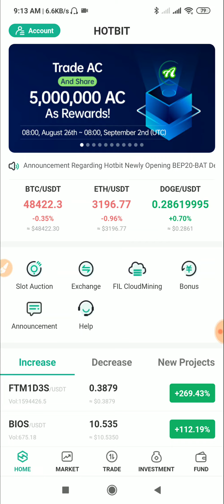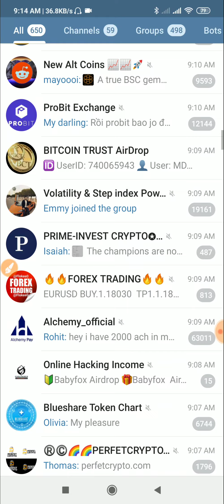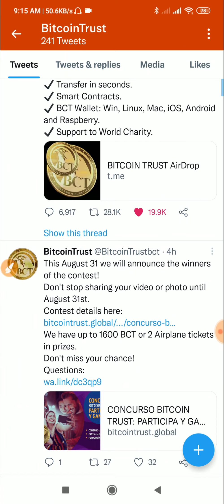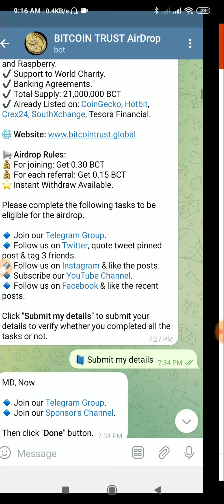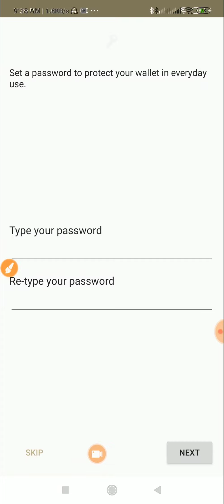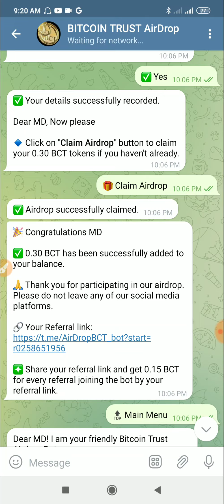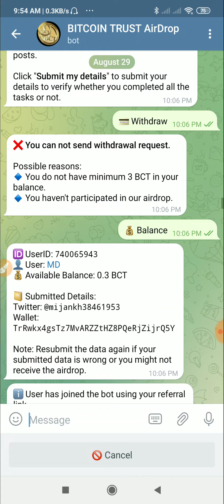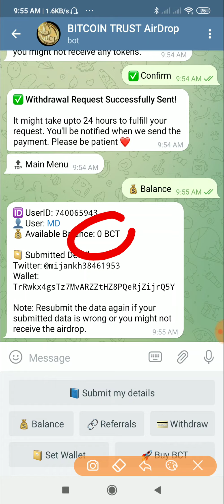Bitcoin Trust || একাউন্ট খুলেই পেমেন্ট নিলাম 0.30 free claim now Live payment proff 100% income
♦My Number  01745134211 Imo whatsapp and Telegram only sms ..

♦Online Income

♦. Technical Mijan. ♦.